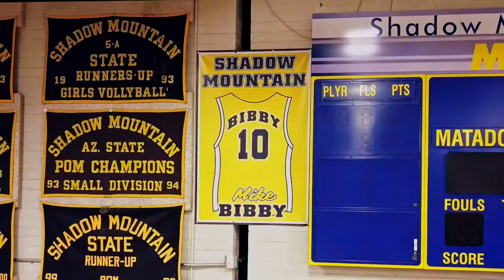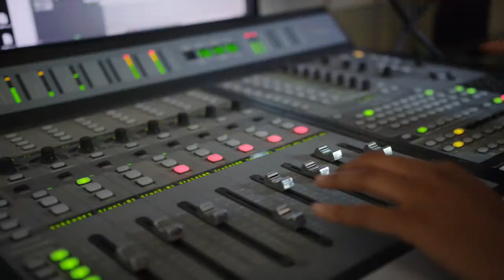Discussion with Indonesian Filmmaker, Livi Zheng!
Livi Zheng is famous in both Hollywood and Indonesia for her award-wining documentaries, action movies, and commercials.  In this event, we discuss how she made the film "Bali: Beats of Paradise," which documents Indonesia's most famous gamelan musician.  We also learn about how Livi and her brother went from martial artists to becoming two of Indonesia's most famous filmmakers.